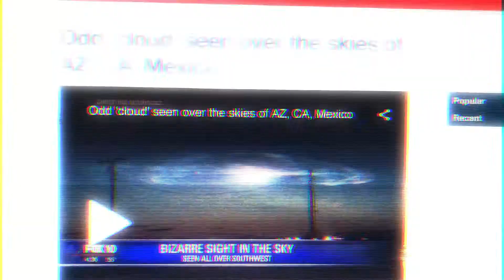Strange Cloud Over AZ, CA, and Mexico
Strange cloud, similar to this one, was seen in the western skies of Arizona, Southern California and Mexico, Monday Night, March 26, 2018.

The cloud was very similar to the remnants of rocket and missile exhaust high in the atmosphere. There were no launches out of Vandenberg to account for it.

Although there was no official explanation from the National Weather Service, there could be a possible explanation…. Noctilucent cloud which are made up of ice crystals, high up in the atmosphere and only visible in deep twilight.